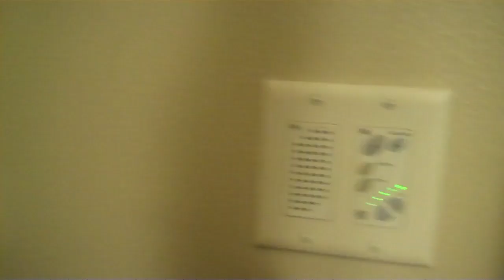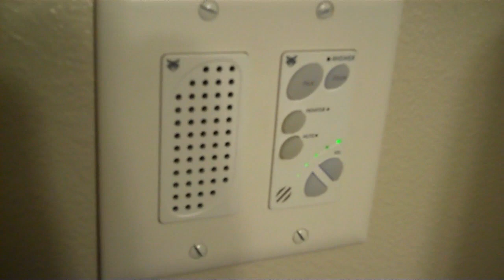SCARY LOBSTER PINCHERS!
OUR TWEETS